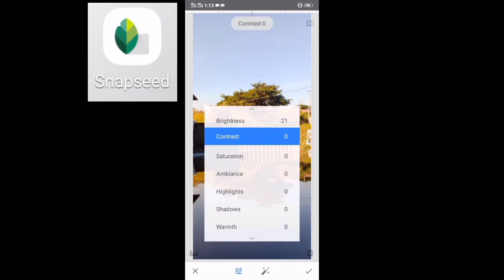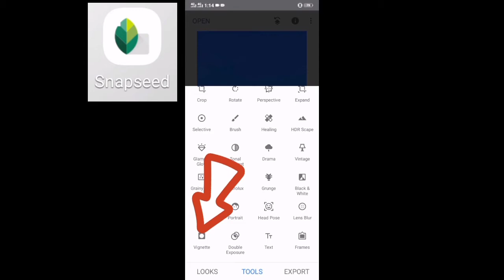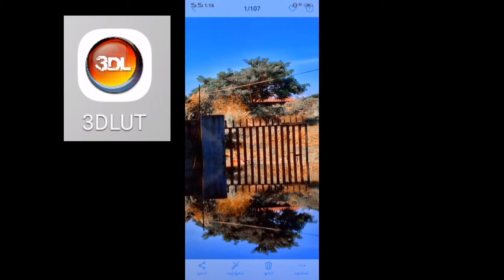share photography foryoupage myomin